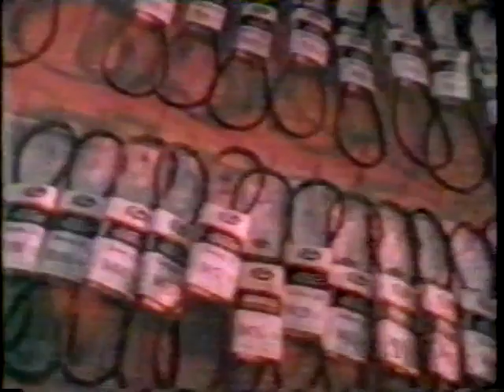Areias Quentes 1994 Tvrip Band Dublagem Dublavideo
tvrip raro Seis garotas decidem viver o verão perfeito na Califórnia, com direito a muita praia, sol e sexo.